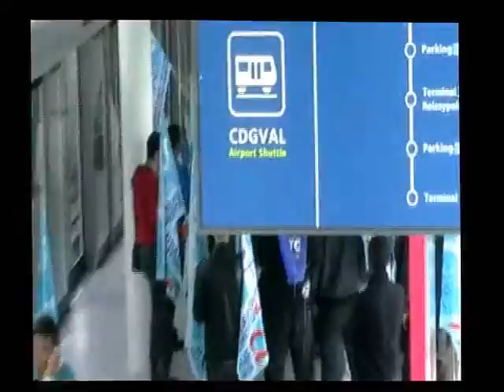le groupe wfs en grève passent dans les terminaux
COMMUNIQUE DE PRESSE INTERSYNDICALE DES ENTREPRISES DU GROUPE WFS
(CBS- CGS- BFS- BGS-AAS-ARS-EFS)
CFDT -- CGT UL Roissy -- UNSA
SUD AERIEN-  CFTC --STAAAP
afin de dénoncer :
Des pratiques  de menaces, d'harcèlements sanctions disciplinaires et licenciement quotidien ainsi que des versements de plusieurs millions d'euros dividendes aux actionnaires, alors que les négociations de salaires n'ont abouti à aucune signature d'accord.